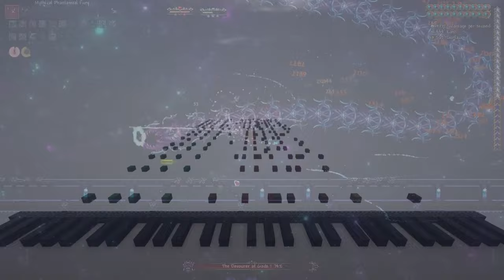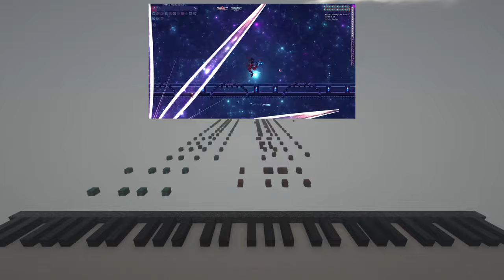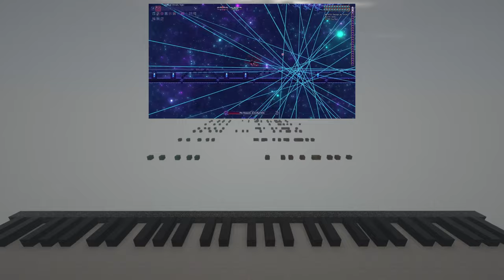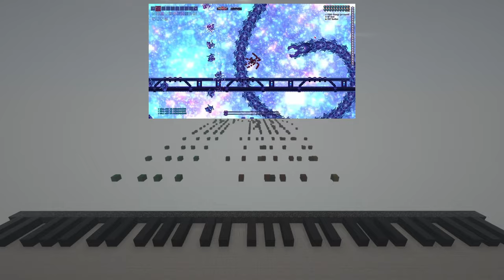Terraria Calamity Mod - Universal Collapse (Final Form) (Minecraft Noteblock)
Terraria Calamity - Universal Collapse (Extended) (Minecraft Noteblock)

➤23,209 note placed!
It's not over yet, kid.

Composed by: DM DOKURO (Terraria Calamity mod OST)

If you're a Minecraft player, be sure to check out this noteblock! It's been made specifically for Minecraft players and is full of useful tips and tricks. Whether you're a beginner or a pro, this noteblock is a great way to show off your skills and coordination!
Play with Ultra Ray Tracing (RTX 3000 series)

Donate Tips💰: link in below (Give me when it's worth it for me, it's the motivation for me to develop my first game later💖)

This video couldn't be possible without Toby Fox, Temmie Chang, and the assets of these outstanding artists and communities:

0:00 Intro
0:06 Start
4:20 End